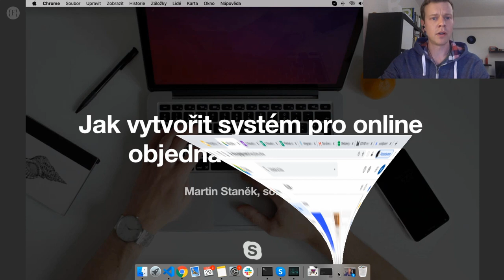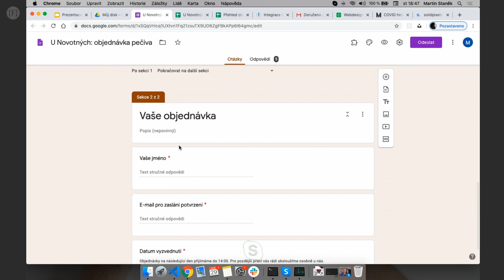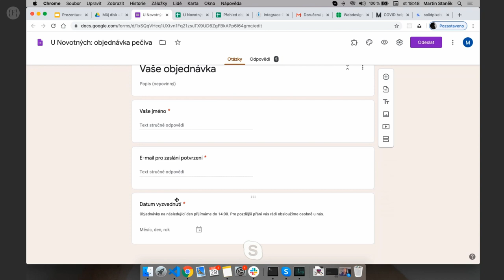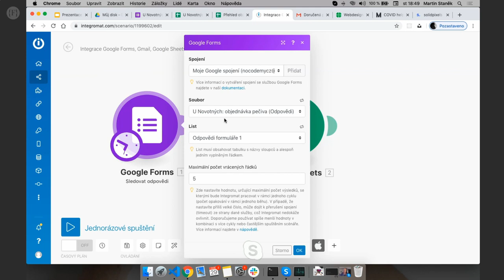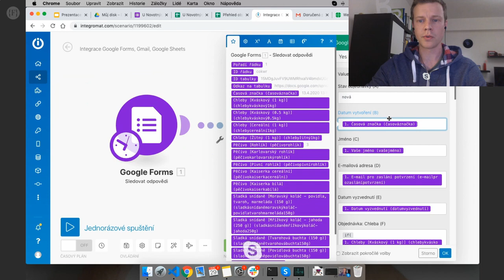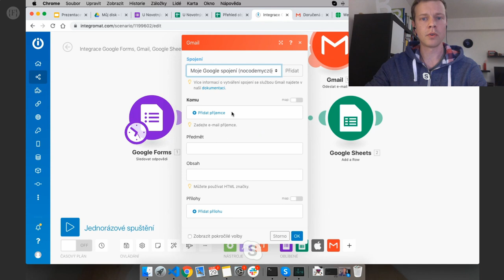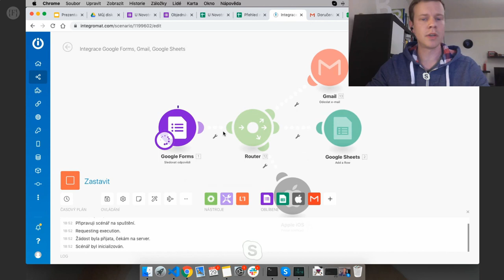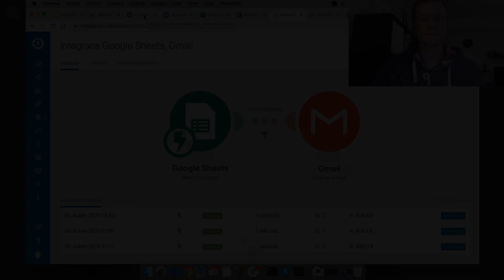Martin Staněk - Jak vytvořit systém pro online objednávky bez kódu